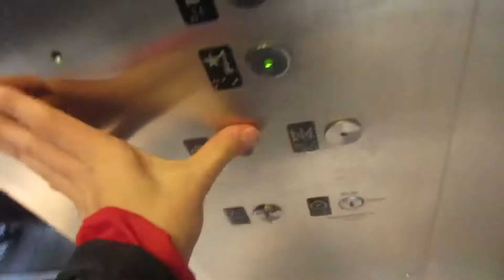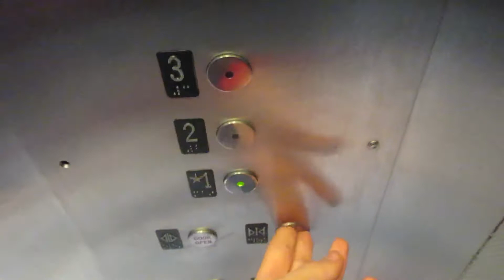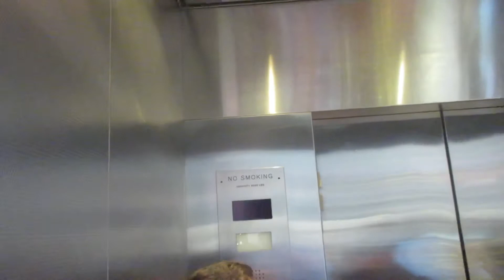KONE/MCE Hydraulic Glass Elevator at Newport Centre - Jersey City NJ